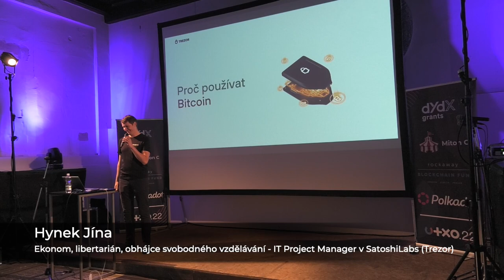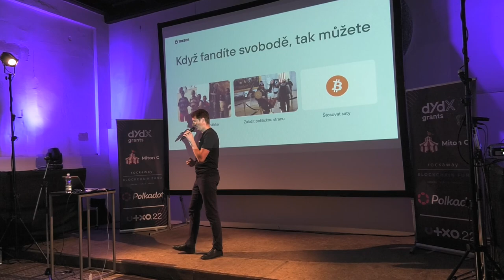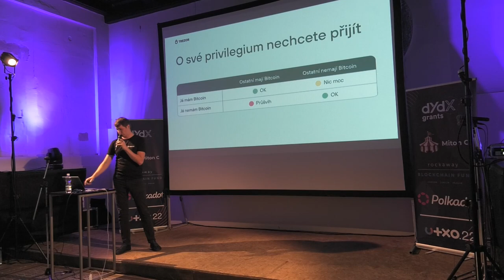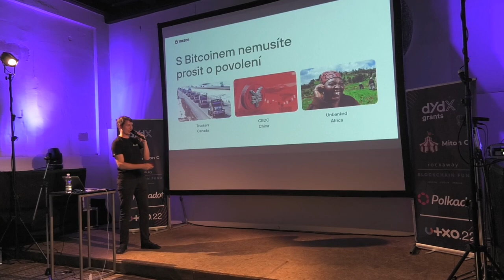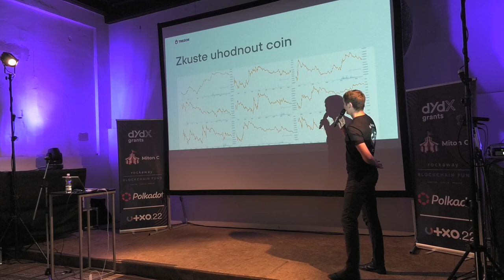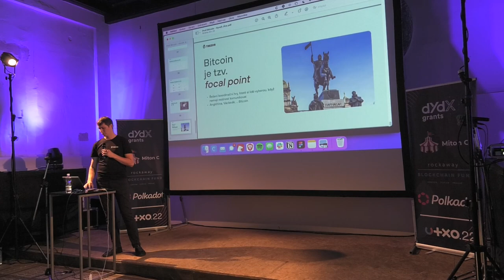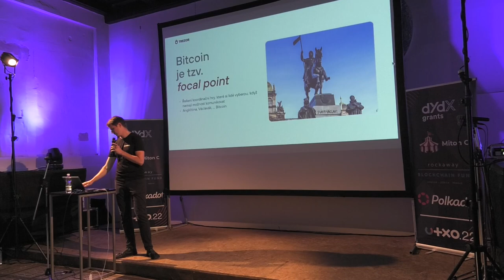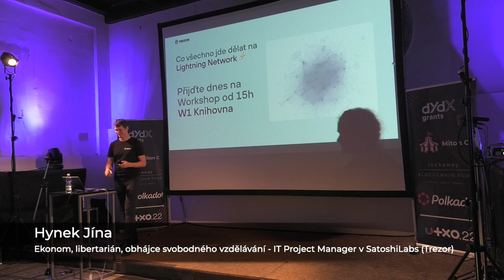Proč Bitcoin - Hynek Jína | UTXO.22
Bitcoin lze vnímat různými způsoby. Utečete s ním přes hranice nebo ho komukoliv bez potřeby svolení odešlete. Proč by to ale mělo zajímat někoho v Čechách? Chtěl bych vám popsat v čem vidím hodnotu Bitcoinu já, v čem ji dle mého soudu vidí lidé ze zbytku světa a v čem byste ji mohli vidět i vy.

Přednášející: Hynek Jína
Datum a místo: Neděle 5.6.2022, Gabriel Loci - Praha